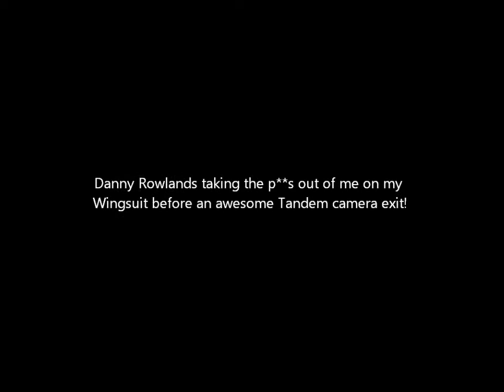Danny Rowlands Tandem Exit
Top skills from Danny Rowlands. Superb camera flyer!